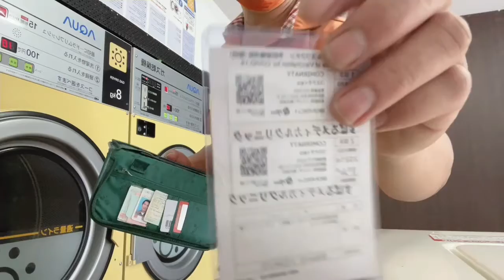Video Diary || September 13, 2021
Video Diary